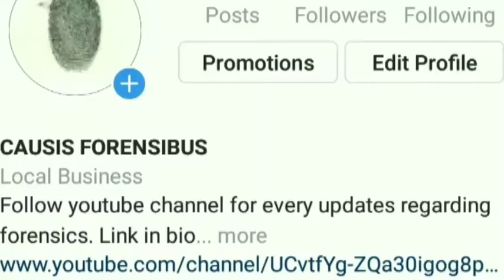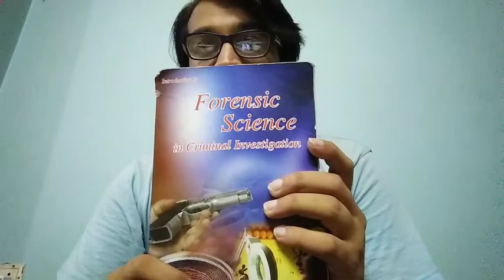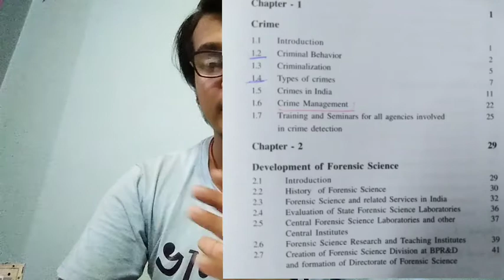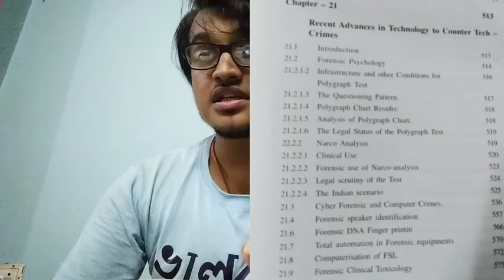The Book that Changed my Career|Highly Recommended Fr Forensic student| Bsc and Msc Forensic Science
My Personal Favourite Book:
Forensic Science in Criminal Investigation by Dr Rukmani Krishnamurthy